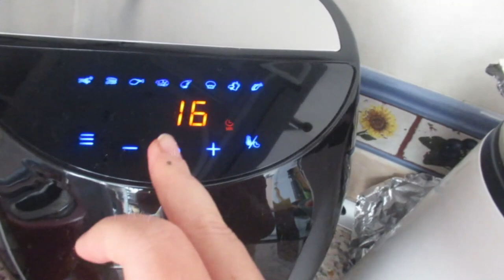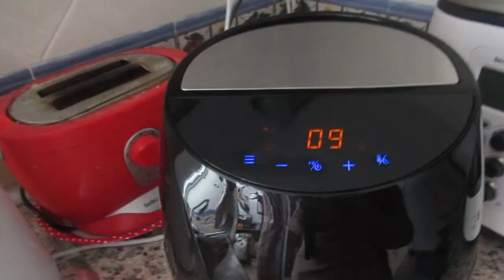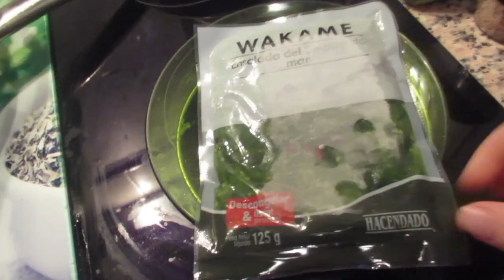Не могу оторваться👩‍💻 Что то будет💆 Это съедобно 🤔Реальная жизнь в ИСПАНИИ VLOG